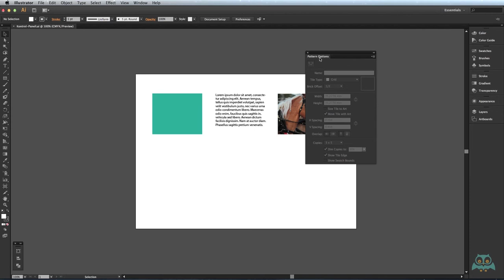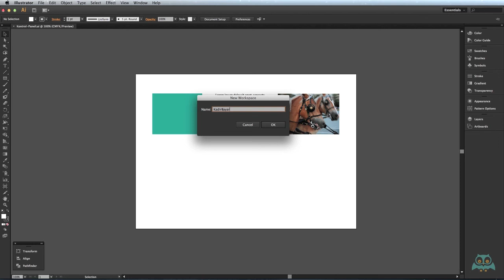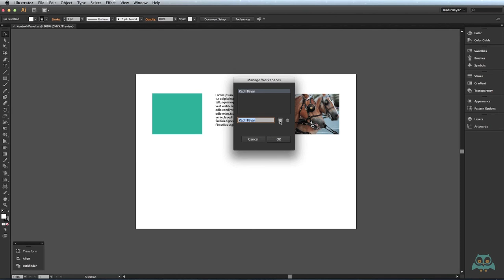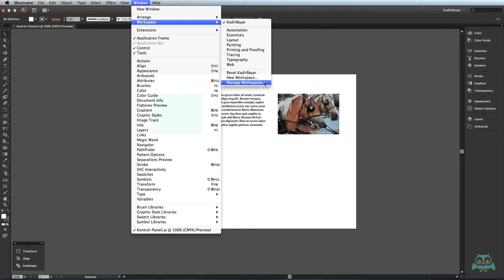Illustrator - Giriş - Workspace Kullanımı - videmy